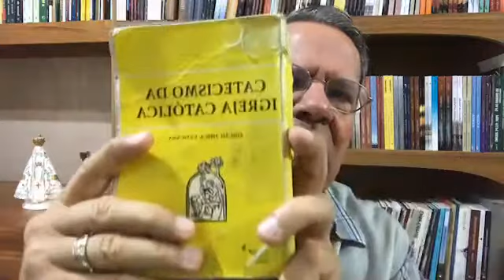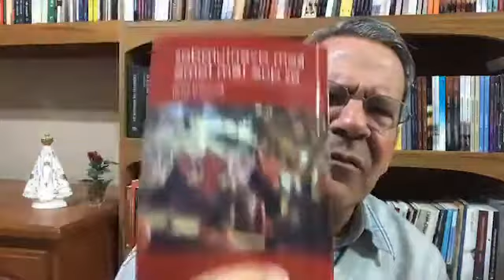Espírito Santo: pessoa e obra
Live no Facebook 22/05/2017

Sabemos que Deus é um só, mas em três pessoas: Pai, Filho e Espírito Santo; foi Jesus quem revelou isso.

Mas, quem é o Espírito Santo? Como Ele pode agir em nós?

Como saber o que é pecado contra o Espírito Santo?

O Espírito Santo hoje é o assunto de nossa live.

Você pode conhecer um pouco mais sobre os livros indicados